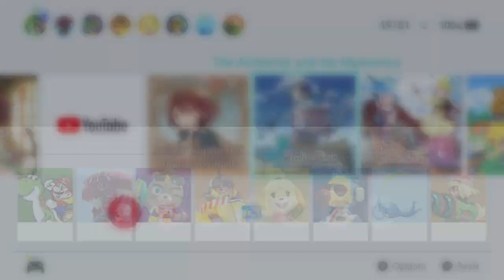Atelier Firis: The Alchemist and the Mysterious Journey DX | First Look on Nintendo Switch- Gameplay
Atelier Firis: The Alchemist and the Mysterious Journey DX | First Look on Nintendo Switch - Gameplay ITA

The Mysterious series combines heart-warming everyday elements with extraordinary experiences in a world full of wonders.
The 2nd instalment, "Atelier Firis", is back in DX form!

‹Game Introductions›
Together with Sophie and Plachta, the two alchemists who she meets by chance, Firis ventures to the outside world and learns alchemy from Sophie. In order to take the official certification exam in a year, she must practice her alchemy skills, complete tasks, and search for “licensed alchemists” in the towns and villages she visits to collect recommendation letters.

‹What makes it DX›
- Four new vehicles/exploration tools to increase efficiency & speed!
- A quest to defeat 7 new monsters and fight a powered-up version of Palmyra!
- 'Fast Forward' feature for fast-paced battles!
- Lots of previously released DLC!
- Photo mode to enjoy capturing beautiful images!

‹The Story›
~Infinite Mysterious Journeys~
Firis has a modest dream of traveling freely in the outside world. After she encounters alchemy and is able to leave the town for the first time, she is taken on a magical journey that has no limits.

The “Atelier Firis: The Alchemist and the Mysterious Journey Digital Art Book” is included as a purchase bonus.
This title can also be purchased as a part of the discounted “Atelier Mysterious Trilogy Deluxe Pack”, together with “Atelier Sophie: The Alchemist of the Mysterious Book DX” and “Atelier Lydie & Suelle: The Alchemists and the Mysterious Paintings DX”. Please be careful of making redundant purchases.